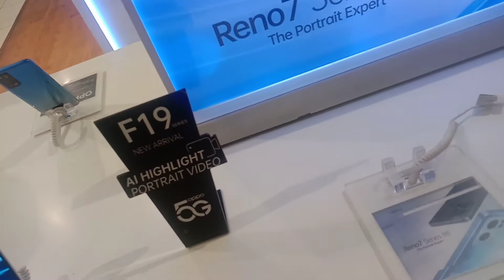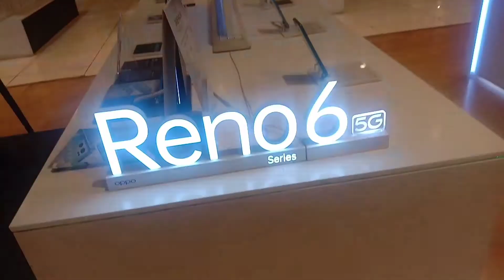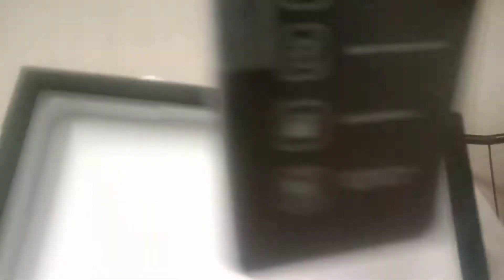sasis world sw my new mobile after five years 😍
sasis world#my new mobile after five years price of the mobile YTShare